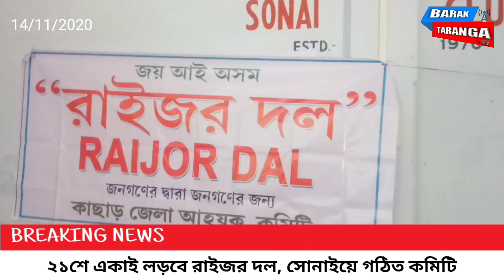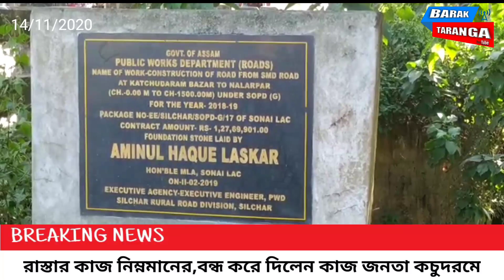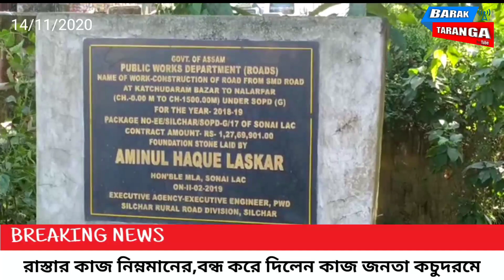বিধিনিষেধ মধ্যে মা কালীর আরাধনা শিলচরে, পরাগ মৃত্যু প্রতিবাদ শিলচরে